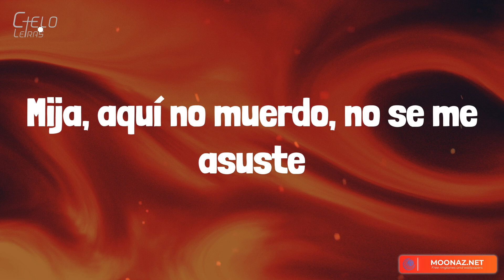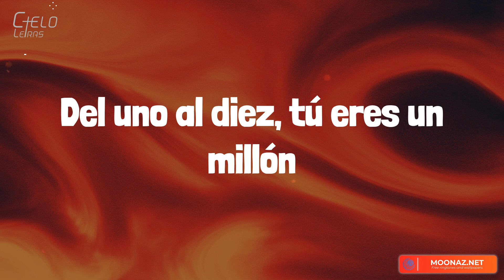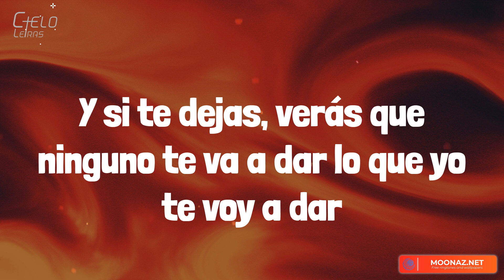Xavi - La Diabla (Lyrics/Letra)